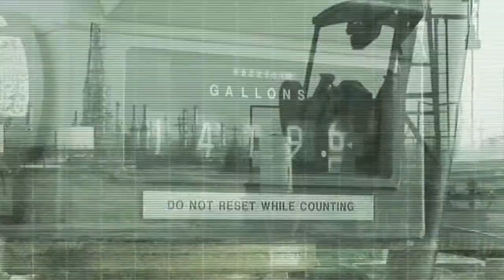Splinter Cell: Blacklist Abilities Trailer (HD 720p)